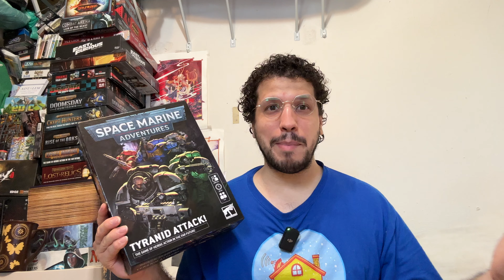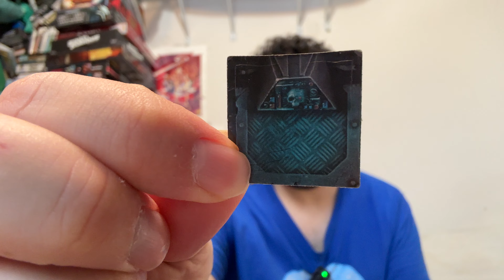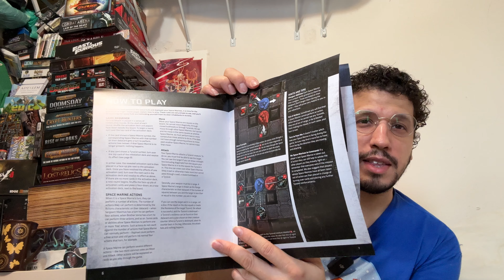Space Marine Adventures Tyranid Attack Unboxing & Overview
I JUST ran & got the Space Marine Adventures Tyranid Attack to unbox for you all! Let's unbox this together then hurry up and play!

Did anyone see Space Marine Adventures Tyranid Attack coming or was this just a surprise for everyone?